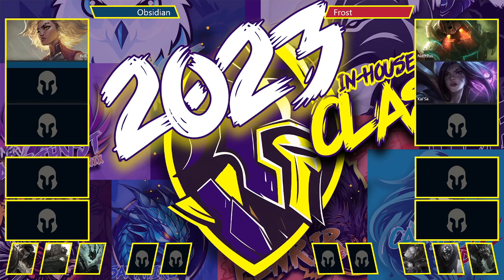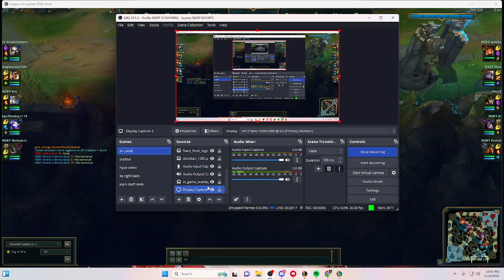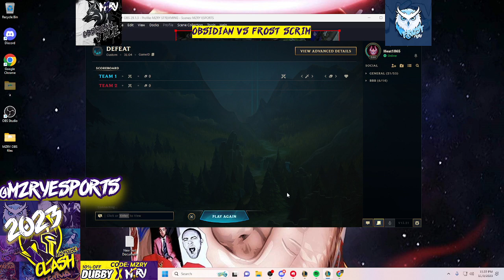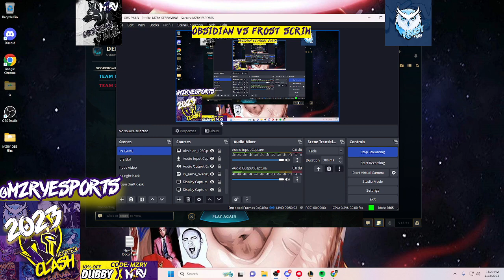OBSIDIAN VICE TAKES ON FROST NOCTURNAL IN SCRIMS! Game 1